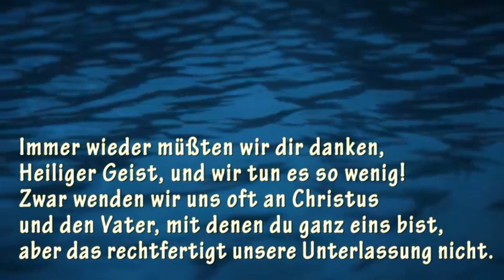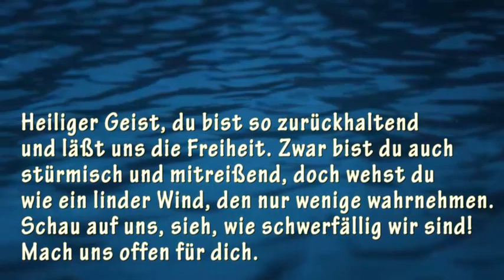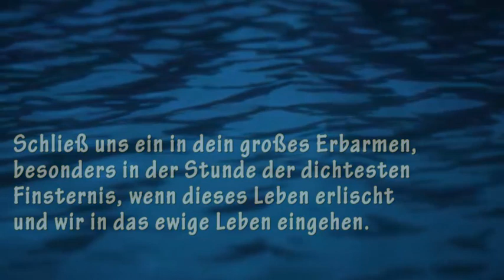Offen für den Heilgen Geist - ohne Stimme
Text : Auszug aus Offen für den Heilgen Geist Neue Stadt Verlag, Chiara Lubich
 "Alles besiegt die Liebe"
Montage : Luk Magnus
Production: Focomediasharing
Montage: Luk Magnus